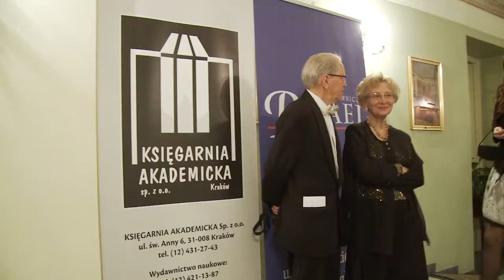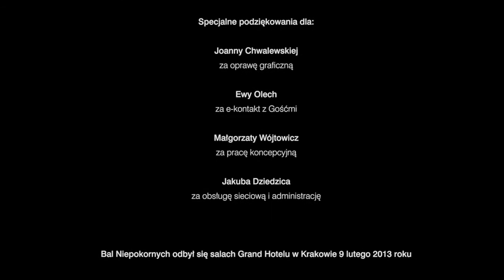Bal Niepokornych - 9 lutego 2013